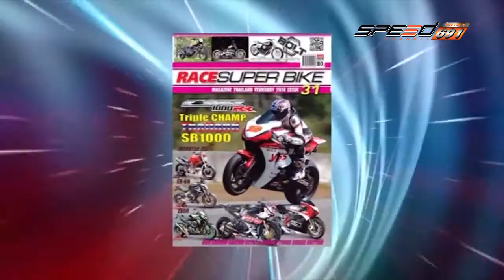Speed Race Truck 03 07 2016 (2/4)